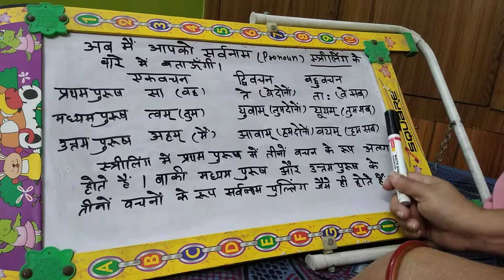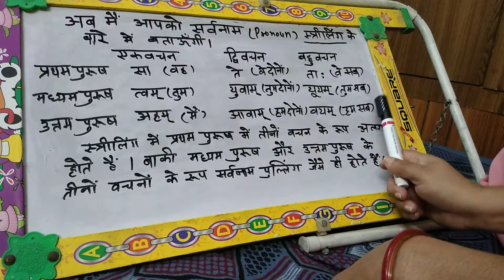Part-8 स्त्रीलिंग सर्वनाम/streeling sarvanaam